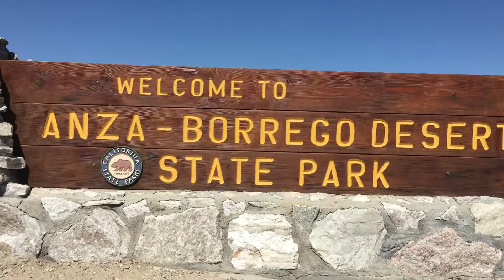Ocotillo wells California Easter weekend 2016